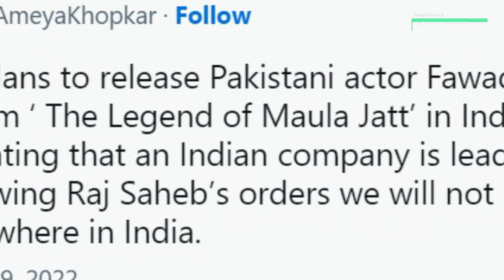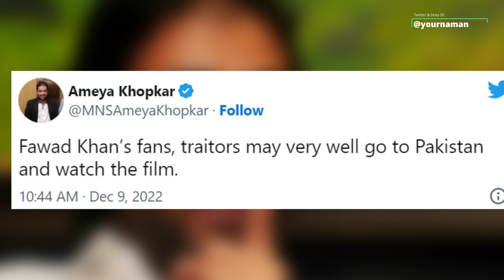Mns Leader Ameya Khopkar Threatens Against Release Of Fawad Khan The Legend Of Maula Jatt In India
Stay Blessed